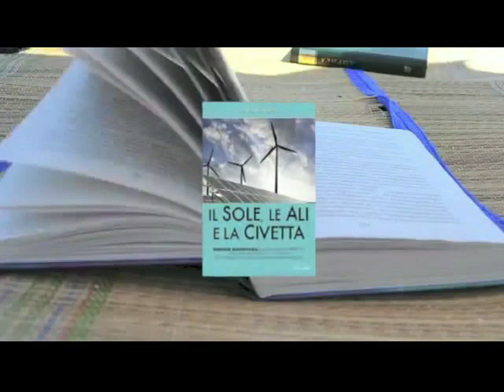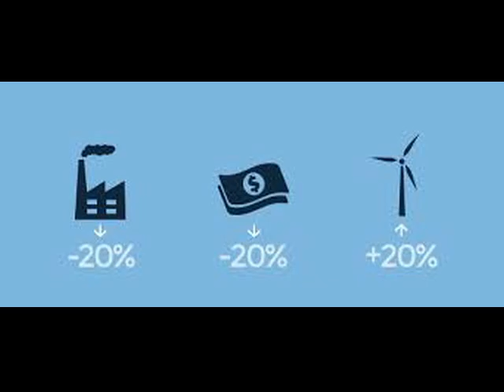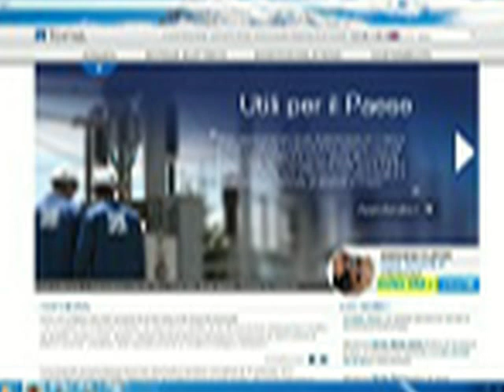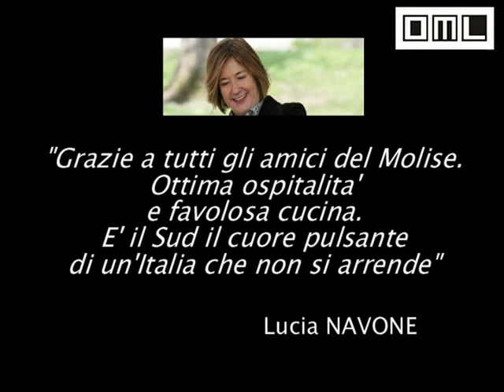Esclusiva OML - Il sole, le ali e la civetta - Campobasso, 6 Dicembre 2013 - 1/3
Presentazione libro Lucia Navone